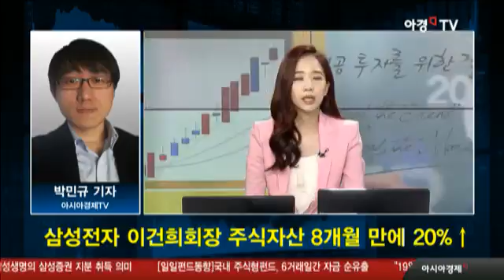이건희 삼성전자 회장 주식 자산 8개월 만에 20%↑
-전날 13조4844억원으로 집계
-연초보다 2조2803억원 늘어